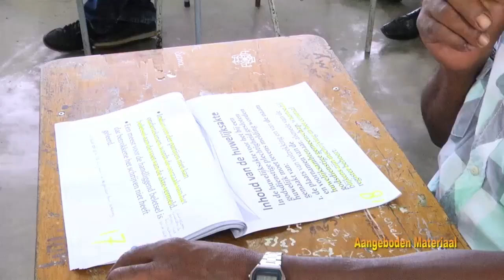28 11 2018 Huwelijksambenaren Training